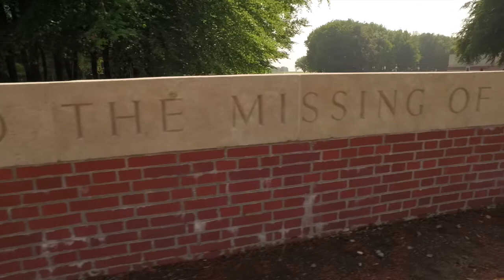Battle of the Somme: Thiepval Memorial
The Thiepval Memorial remembers the missing British soldiers of the Battle of the Somme between 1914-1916.